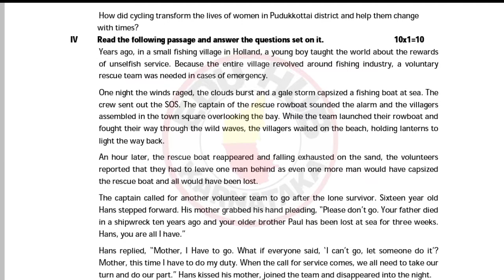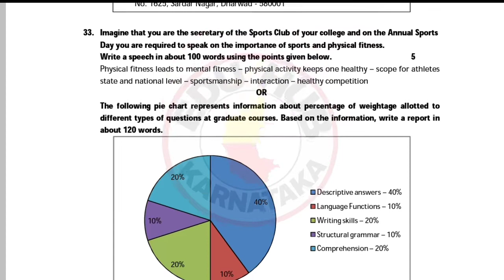2nd Puc English Model Question Paper - 1 || English Model Question Paper 2022 _ DPUE, NCERT 2022